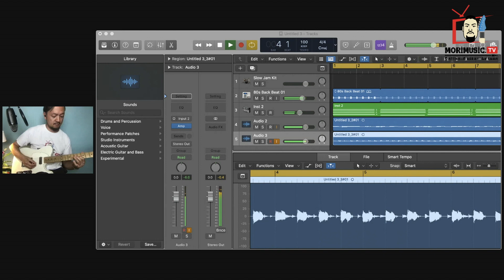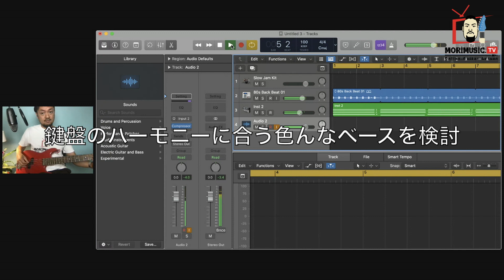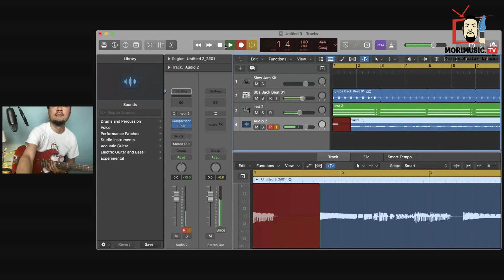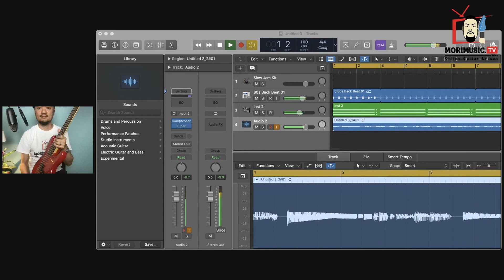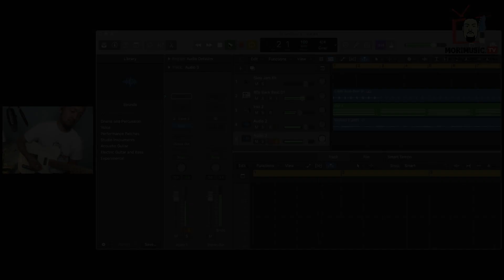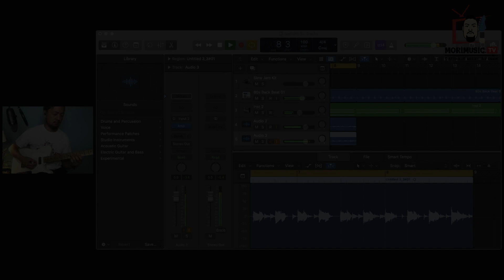CMaj7 - Fm9/Bb【ロジックでトラックを10分で作ります！】良い感じのループを作って、曲にしたり、練習用のトラックにしたり。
配信を10分（実際は8分ちょい）に編集して、トラック（曲）の作り方を紹介！

１）ドラムループを選ぶ（配信ではもうすこし詳しくオプションを紹介しています）

２）ハーモニー（鍵盤）を入れる
コツは、ルートを指定しないこと⇨ベース入れるときに色々アレンジを変えられる！

３）ベース入れる
同じハーモニーでもベースは色々オプションがあります。
今回編集版では省きましたが、曲の強弱や、ペダルポイントを使って盛り上げたり、色々楽しい部分です。

４）ギターを入れる
ギターは、この方法だとスパイス的に散らすのが良いですね。

どうですか？
MorMusicTVの教材は大体こんな感じで作っています。

あなたも是非何か作ってみましょう！